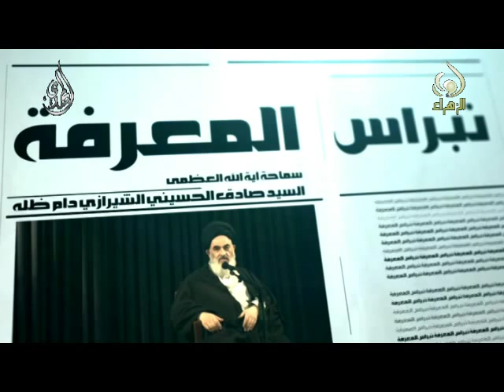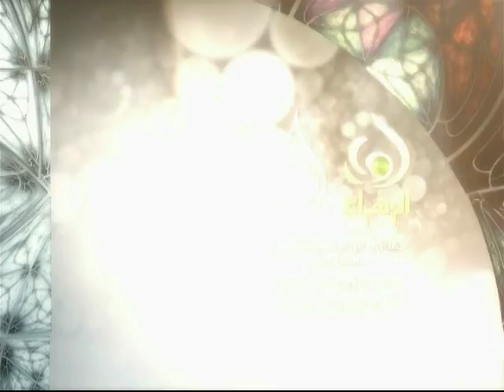نبراس المعرفة - حب الدنيا - السيد صادق الشيرازي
نبراس المعرفة - حب الدنيا